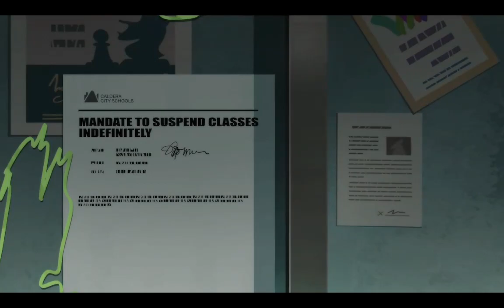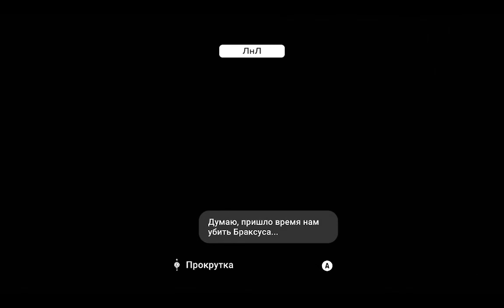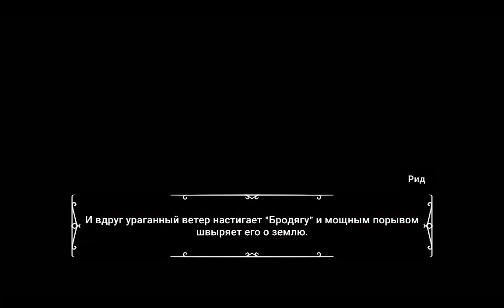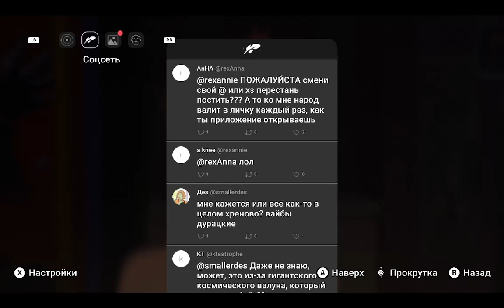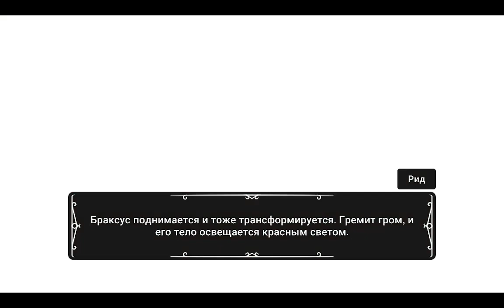Goodbye Volcano High Конкурс Групп и Партия в ДнД